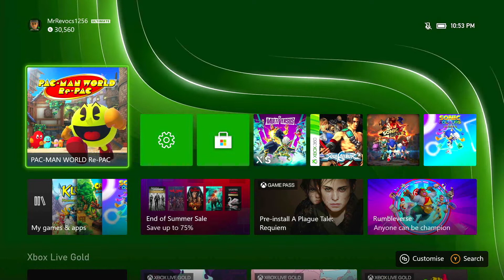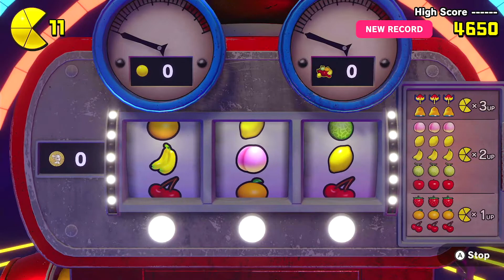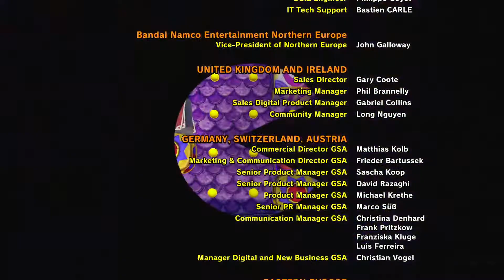Zagrajmy w Pac-Man World Re-PAC!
Witajcie w moim kolejnym LP z gry "Pac-Man World Re-PAC!" na Xboxa Series X.